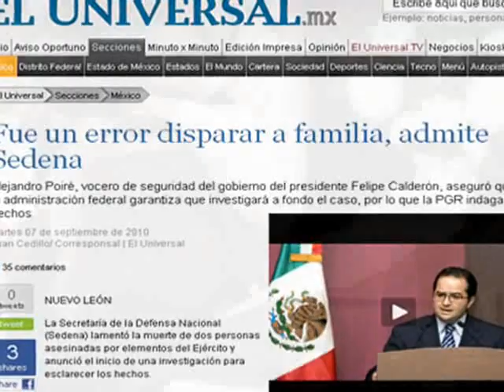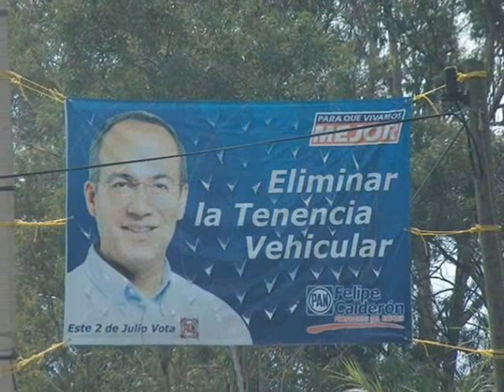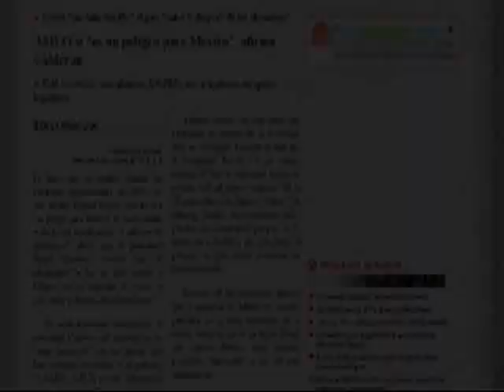Y vuelve la Burra al Trigo...AMLO sí "es un peligro para México", afirma Calderón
AMLO sí "es un peligro para México", afirma Calderón